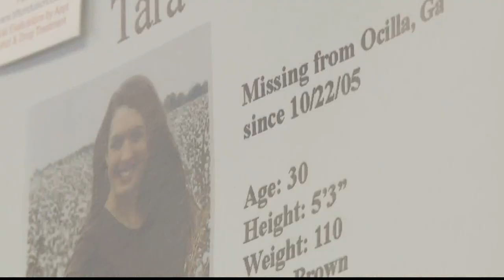Trial for man accused of killing Tara Grinstead begins | Update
Investigators arrested Ryan Duke in 2017, charging him with murder in connection with the 2005 disappearance of Grinstead.